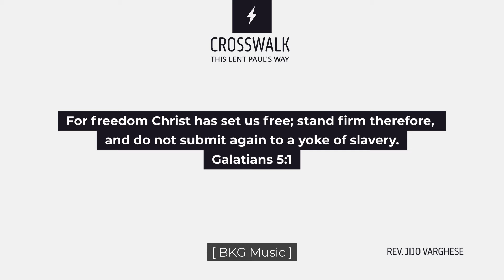| LENTEN MEDITATIONS | CROSSWALK EP 12 | WALK WITH ST. PAUL | REV. JIJO VARGHESE | LENT 2024 |22 FEB